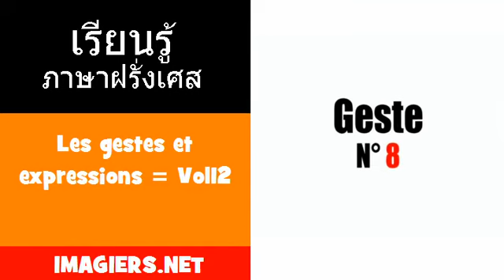FRANCAIS THAI = Les gestes et expressions = Vol12